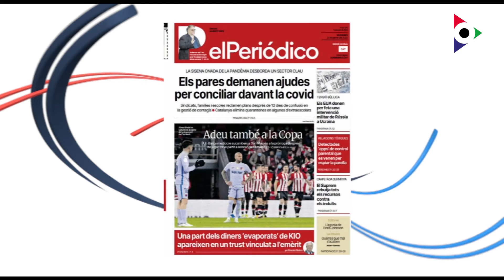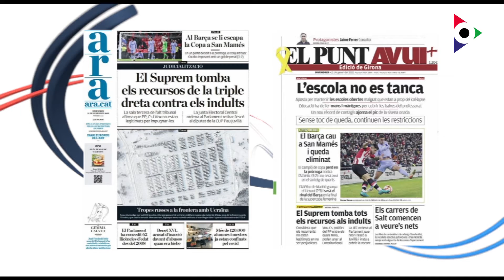Divendres 21 gener 2022